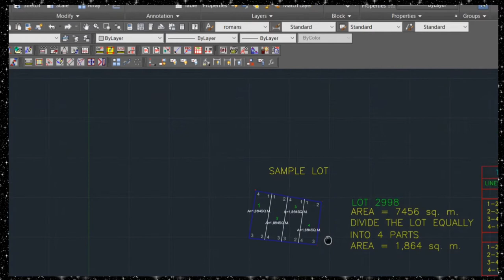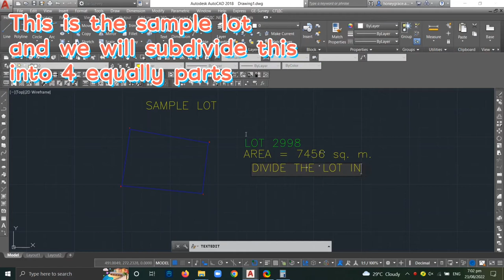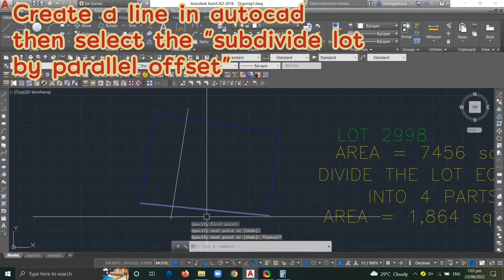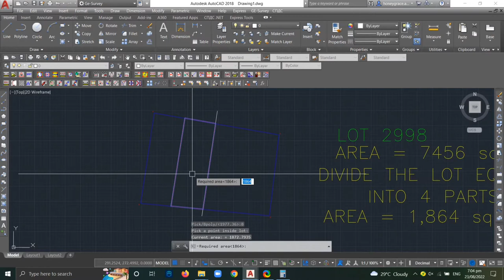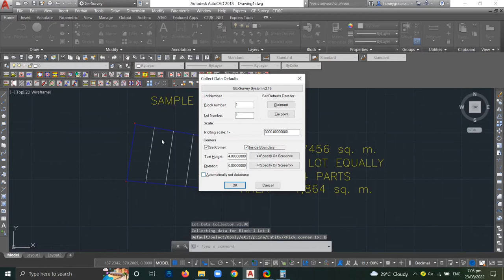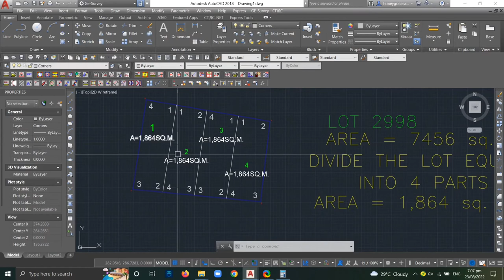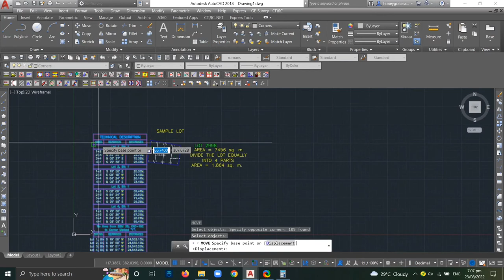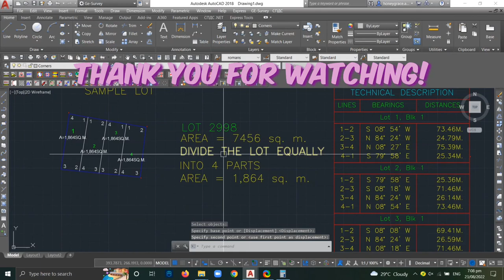Subdivide Lot Area Equally Using Autocad with GE-Survey Software|Vlog #11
In this video, i will show you how to subdivide lot area equally using ge survey software...and
Enjoy watching while learning.